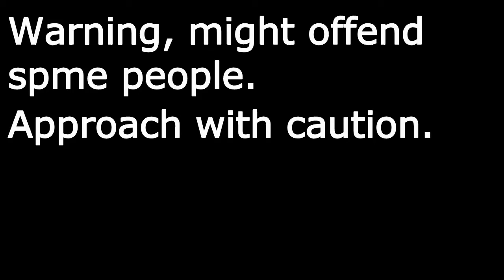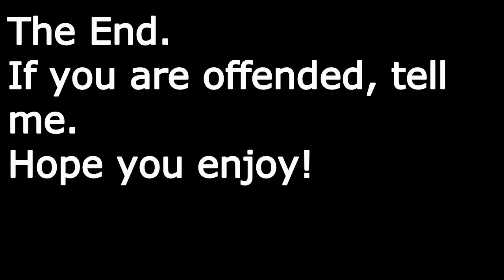love me long time but it's just pictures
might be offensive.
approach with caution